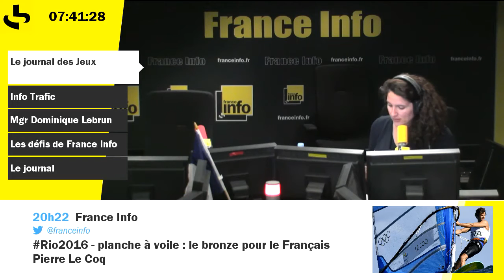Le journal des JO du lundi 15 août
Usain Bolt remporte, pour la 3ème fois consécutive le 100 m, Vicaut déçoit et termine 7ème. La France est 6ème au classement médailles avec deux nouvelles en or (escrime et voile). Aujourd'hui 3 médailles espérées en boxe.